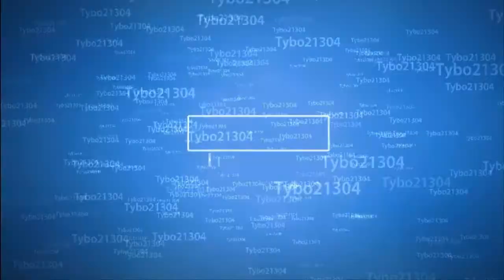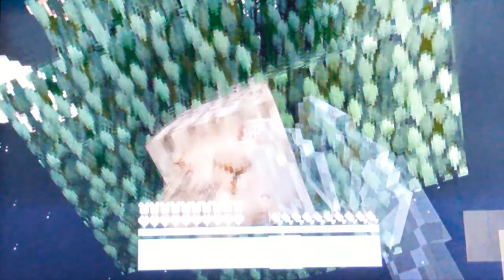Minecraft FEFELAND Part 1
Matt just I just found this world on minecraftconsole.com